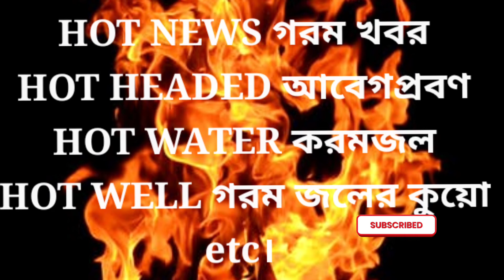hot meaning in bangla and Hindi/hot বাংলা অর্থ কিhotmeaninginbengali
আমাদের প্রধান লক্ষ্য হচ্ছে সহজ এবং সুন্দর ভাবে english meaning  গুলির  বাংলা সুন্দর ভাবে পৌঁছে দেওয়া।
আজকের অর্থ হলো hot যার বাংলা হল  উষ্ণ, গরম etc।

নিচে  অন্যান্য ভিডিও রয়েছে গিয়ে তোমরা দেখতে পারো

Instragram page link